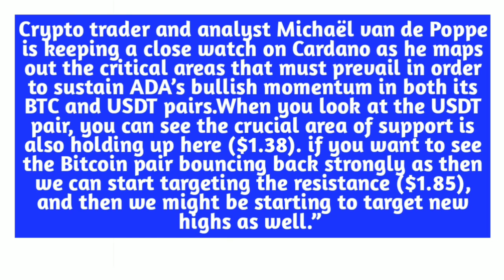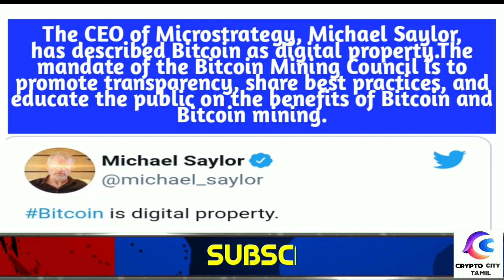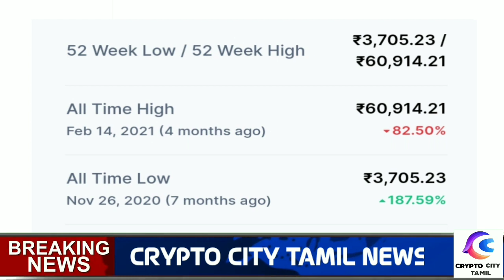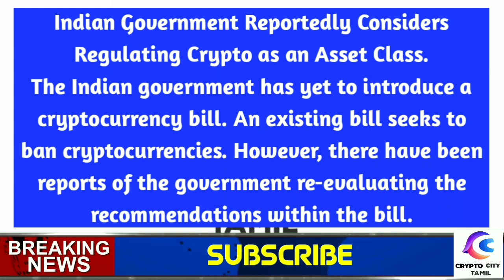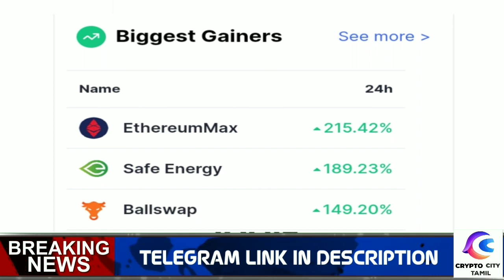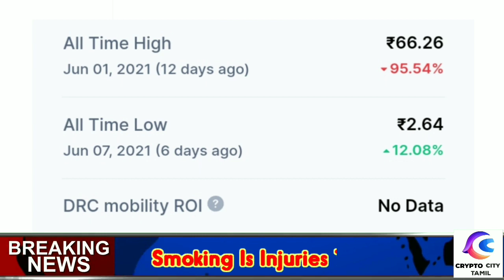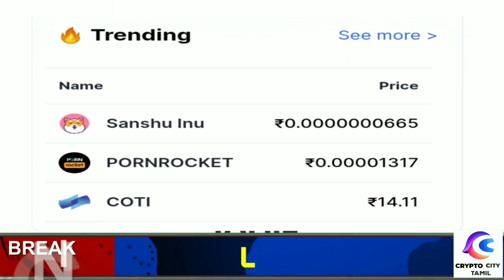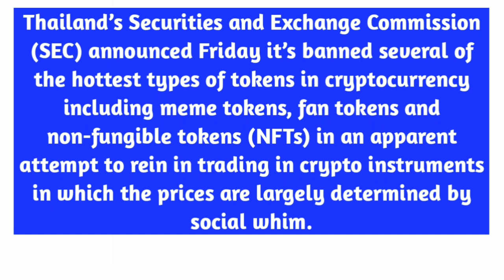Crypto News tamil | Doge Coin'க்கு தடையா? | crypto news updates tamil | Bitcoin updates tamil